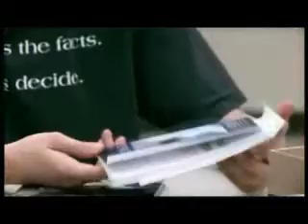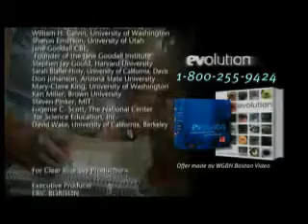Evolution - What about God? 6of6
Of all species on the earth, we alone attempt to explain who we are and how we came to be. This final episode explores the struggle between science and religion. Encounter real human stories of people struggling to find a balance between religion and science, realms that play very different roles in assigning order to the universe and a purpose to life. Through the personal stories of students and teachers, it offers the view that they are compatible.